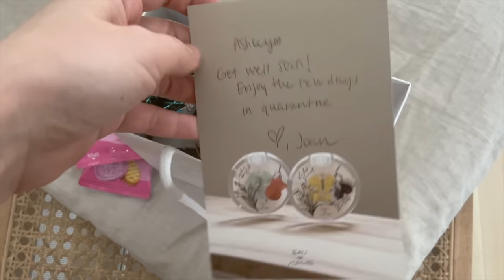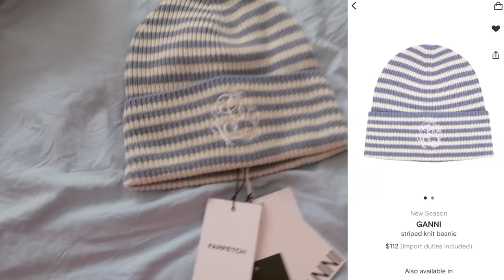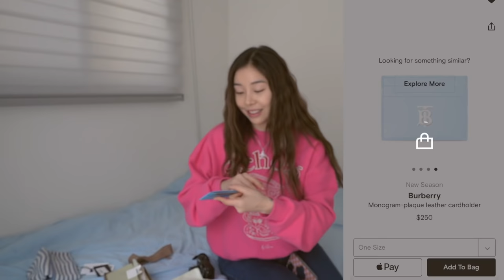ADULTING SERIES • I caught COVID right after moving so... quarantine vlog (again)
- episode 82 -

✘ GANNI striped knit beanie
✘ GANNI chunky sole leather loafers
✘ Burberry Monogram plaque leather cardholder
(silver is sold out so link to gold version

*valid for new customers only on orders over 150 USD or the equivalent value in other currencies.
*valid for selected brands and products only.
*can only be used once by an individual.
*valid until 23:59 (GMT) 26/04/2022.
*cannot be used in conjunction with any other Farfetch offer.

✘ Red Pajama Shirt
✘ Red Pajama Pants